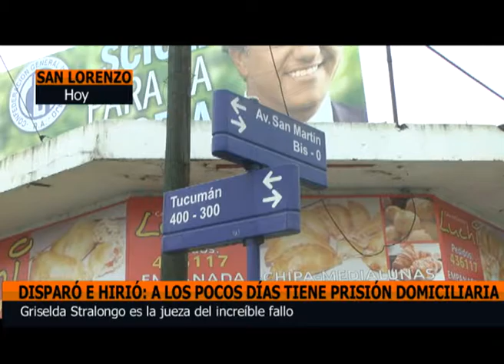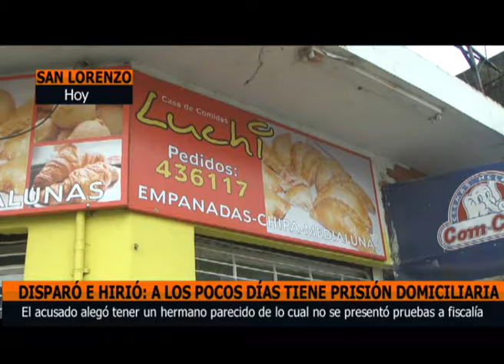DISPARÓ E HIRIÓ: A LOS POCOS DÍAS TIENE PRISIÓN DOMICILIARIA